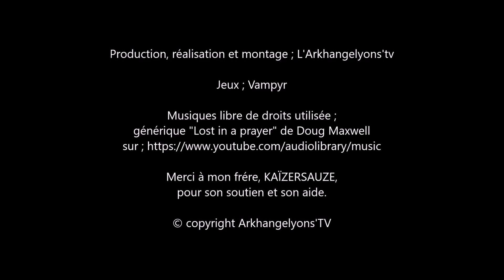Chapitre II, acte XXXII ; , apprendre à vivre parmi les mortels,